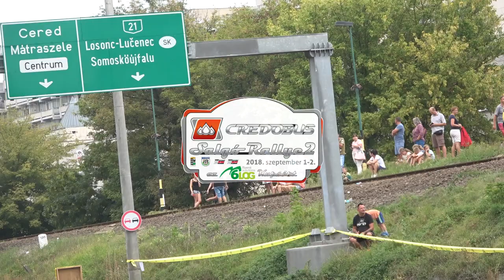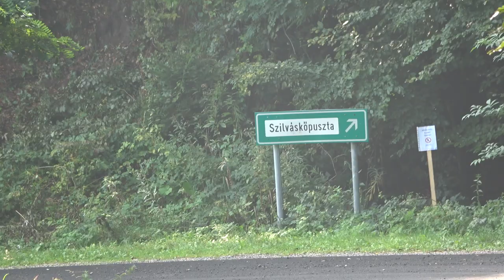Berta-Losonczi CREDOBUS Salgó Rallye 2018| Versenyzői film